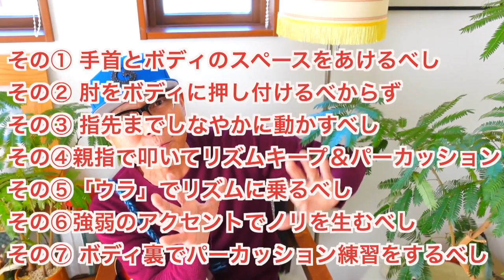ウクレレリズム《１６ビートのチャ！》がめっちゃ伸びる７つのポイント！〜アーカイブUP〜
ここ↓にめっちゃお役立ち情報が盛り沢山！

最高・最強なG-Laboガズレレのウクレレたち販売予約開始！